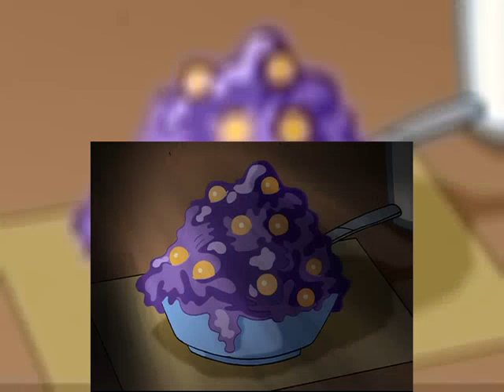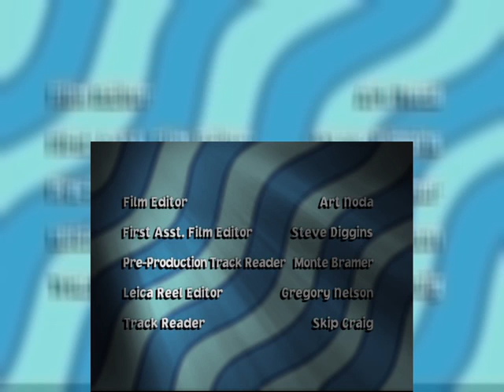The Weekenders Season 3 Episode 11 Best